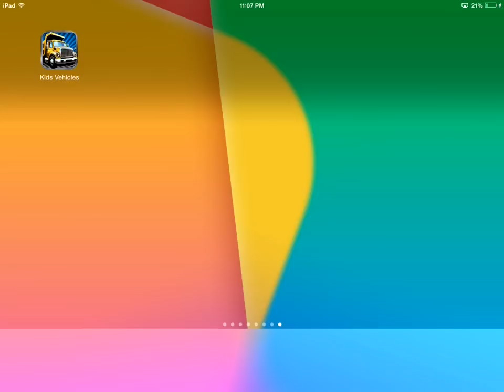Kids Vehicles - City Trucks & Buses Apple iPad game review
Review of Kids Vehicles for Apple Ipad

View city trucks, fire truck, bus, city bus, dump truck, delivery trucks, tow trucks.

Has interactive sirens, wipers, doors. Latest version 1.40  includes a coloring book.